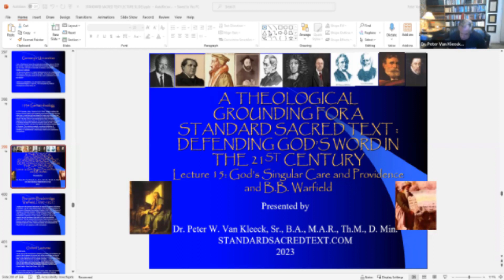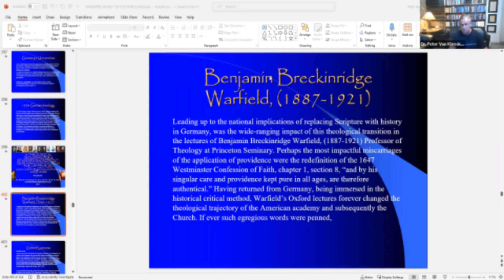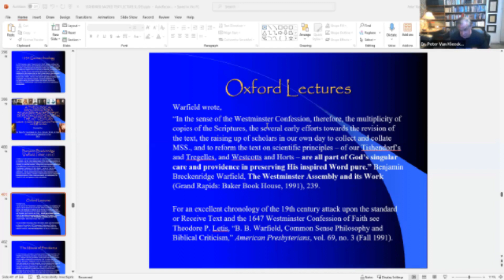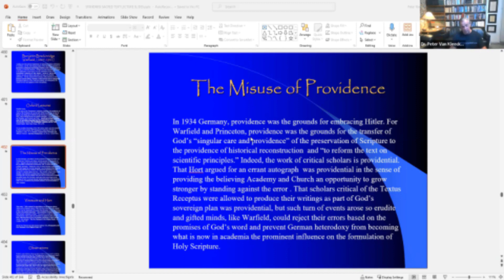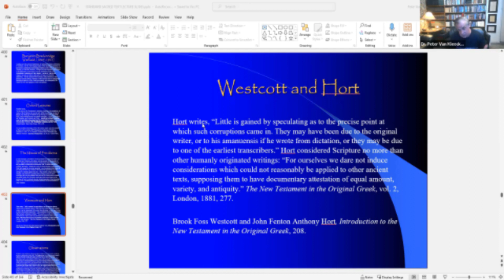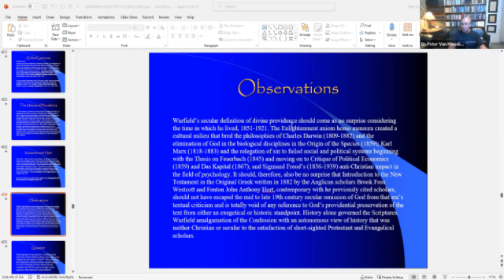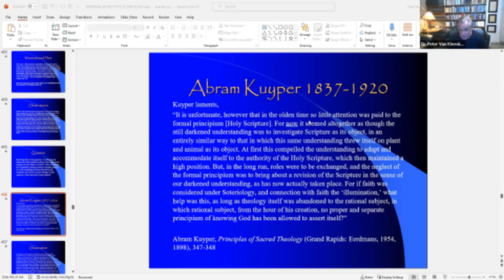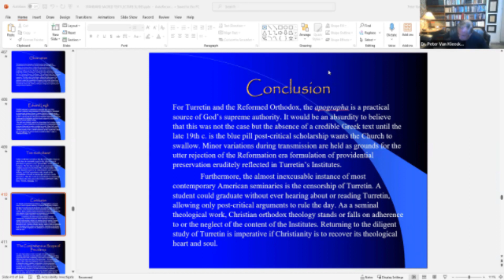Theological Grounding Episode 14: The Role of B. B. Warfield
Leading up to the national implications of replacing Scripture with history in Germany, was the wide-ranging impact of this theological transition in the lectures of Benjamin Breckinridge Warfield, (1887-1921) Professor of Theology at Princeton Seminary. Perhaps the most impactful miscarriages of the application of providence were the redefinition of the 1647 Westminster Confession of Faith, chapter 1, section 8, “and by his singular care and providence kept pure in all ages, are therefore authentical.” Having returned from Germany, being immersed in the historical critical method, Warfield’s Oxford lectures forever changed the theological trajectory of the American academy and subsequently the Church.